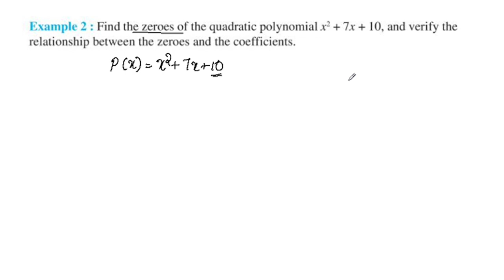Example 2 CBSE Class 10 Maths Chapter 2 Polynomials In Malayalam/ CBSE Classes By Grace Jose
Topics
1) cbse maths class 10
2) cbse maths class 10 chapter 2
3)cbse classes by grace jose
4) ncert maths solutions
5)  polynomials class 10 maths
6) class10 chapter 2 maths
7)  class 10 maths  chapter 2 example 2
8) class 10 polynomials in malayalam